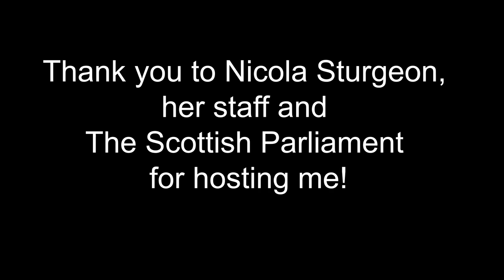Tom in Edinburgh presents: Nicola Sturgeon (First Minister of Scotland).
You have read about her in the newspaper, seen her on TV and if you are very lucky you have seen her out-and-about. But what do we really know about her?

I mean, does she run the Daily Mile, what's her favourite place in Scotland, and does she actually like Haggis & Irn Bru?

Last year I got to meet her and ask her all these questions, and now you get to know the answers too. Because here is my latest video, my interview with.

Nicola Sturgeon!!!

A few of the questions asked:

What is politics?
What got you interested in politics?
How old were you when you got into politics?
Who is the most famous person you have met?
Who would you still like to meet that you haven't met yet?
What's the best thing about being First Minister?
What's the worst thing about being First Minister?
What are you scared of?
Do you run the Daily Mile?
What would you like to change in Scotland if you could?
What was your favourite thing at school?
What was the last film you have watched?
Who was your favourite author when you were 8?
What did you want to be when you were 8?
Do you like Haggis and Irn Bru?
What's your favourite place in Scotland?
What haven't I asked yet that you would have liked to answer?